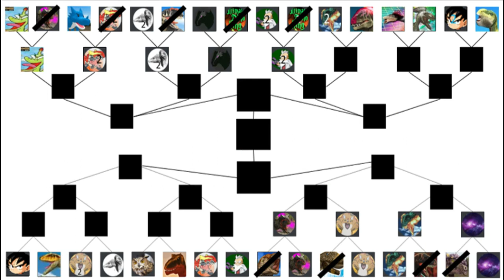Dinosaur King Arcade Discord Tournament 1st Round - Lausp97 (2nd Entry) vs UDK (2nd Entry)